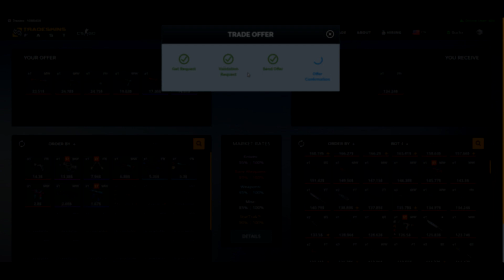THE INVISIBLE MAZE - CS:GO Funny Moments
SEND ME STUFF:

BOX 220
33 Queen Street
Horsham
RH13 5AA
United Kingdom